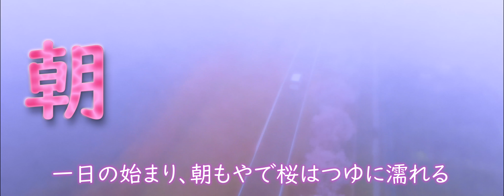さくらの一日